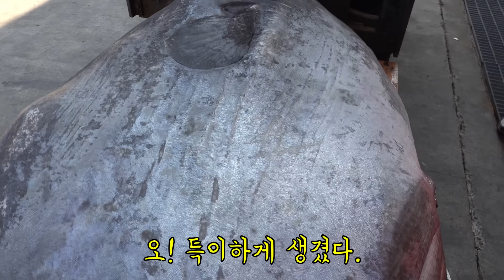뱀이 우글우글 물칸에 삼각 통발을 넣어보자!! 장사해도 되는거 아녀 ??/ Catching freshwater fish in a snake-filled grass.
깽안하십니까~^^
오늘은 말복 특집!!
초복 특집을 찍은지 엊그제 같은데...
벌써 말복이라니~
한 여름이 금새 가벼렸습니다.
말복날!!
그래도 몸보신은 제대로 해야죠~
그래서 다녀왔습니다!!
뱀이 드글드글한 곳에서 통발을 놓았더니
와우!! 대박!!!
오늘 진짜 역대급 영상이 나오나요?
지금 바로 같이 확인하시죠!
고고고~~
네이버 카페: 리얼깽TV & 깽수산

✔신선한 해산물을 택배로 받아보고 싶다면?
리얼깽수산스토어
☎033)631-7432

✔든든하고도 맛있는 한끼를 즐길 수 있는 곳은?
따뜻한 집밥을 먹을 수 있는 '고성집'!!!
주소 : 강원 속초시 장사항해안길 49